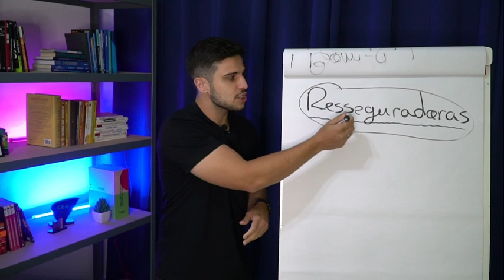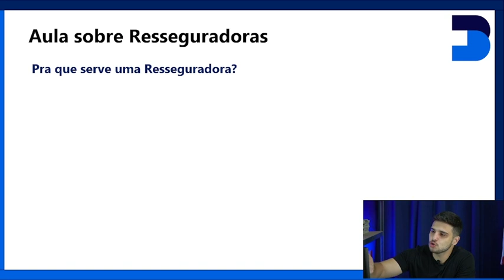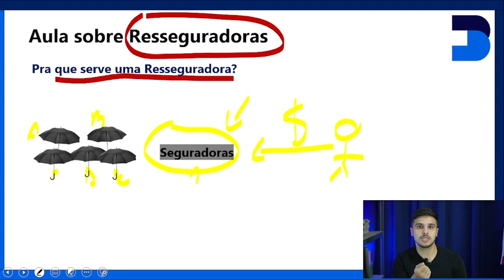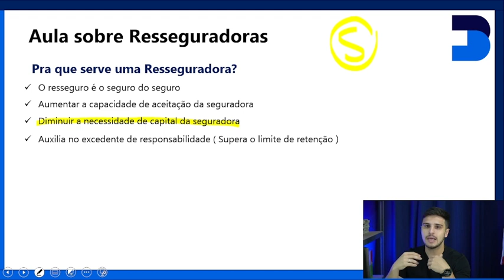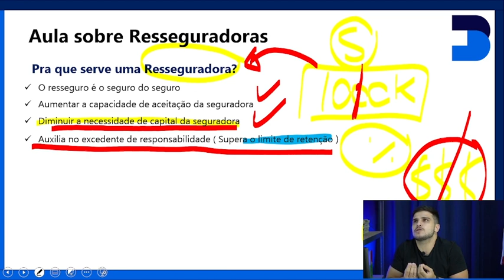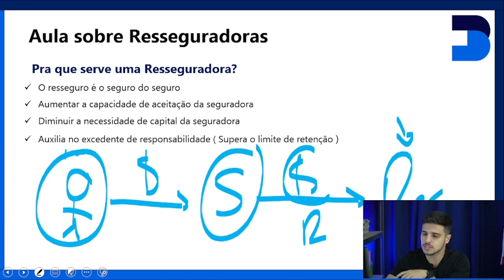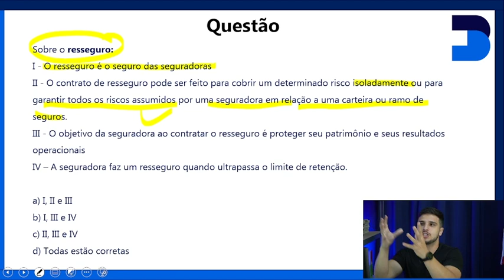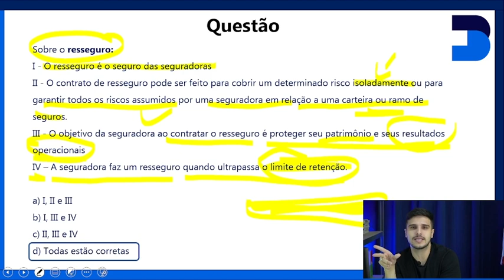CFP: Entenda tudo sobre resseguradoras